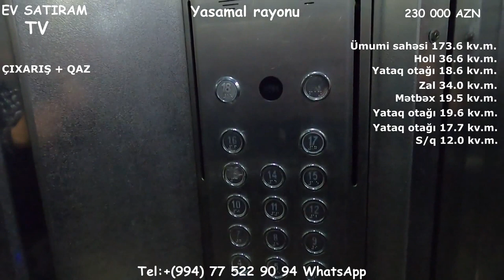YASAMALDA 4 OTAQLI MENZİL TECİLİ SATILIR/Hедвижимость в Баку / bina az""